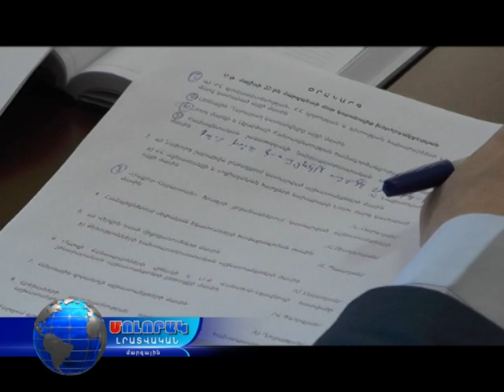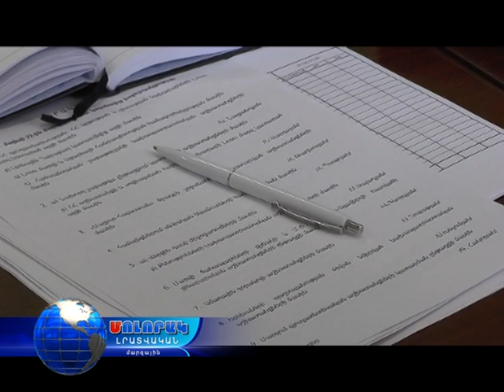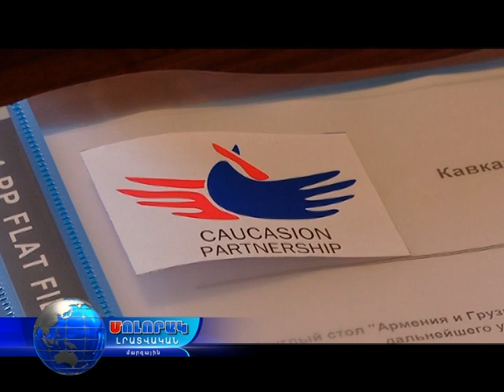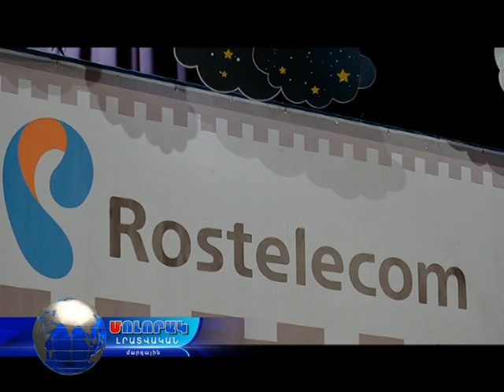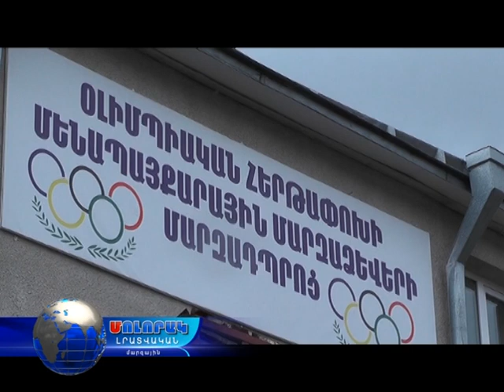Մոլորակ լրատվական գլխավոր թողարկում 22.05.17